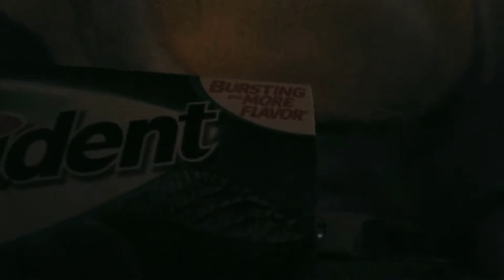homemade trident popsicle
I made a fake popsicle